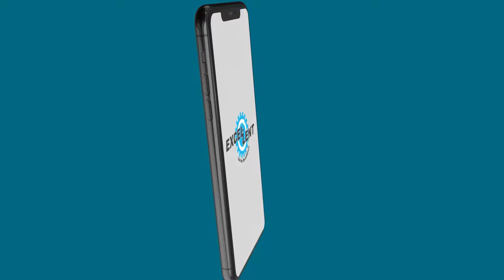प्रथम प्रयास में CPWD JE बने II Rahul Maurya II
Civil Engg. Live Batch (Tech + Non-Tech) 2023-24

REINFORCEMENT CEMENT CONCRETE
STRUCTURALENGINEERING CIVIL
WAE JE
SSC-JE_Preparation
Junior-engineering
SSC-JE_Preparation
RRB-JE_Preparation
AE_JE-Preparation
Junior-Engineer
Assistant-Engineer
UPPCL-JE
UPRVUNL-JE